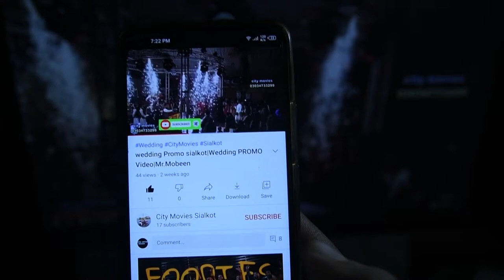MashAllah Marquee | Drone Shoot | Supper Hit Dance wedding Location | Bhagowall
MashAllah Marquee :
Video & Edit : City Movies Sialkot
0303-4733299